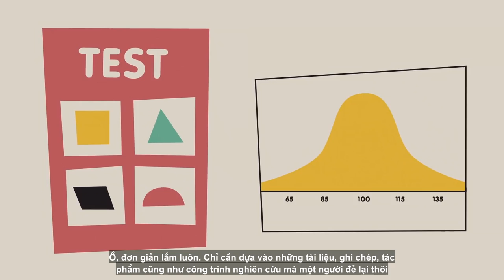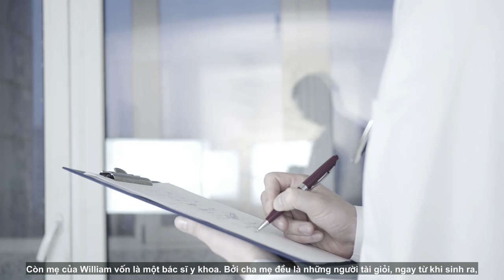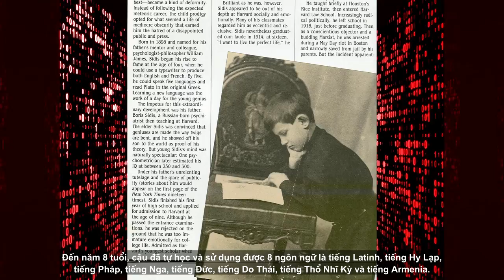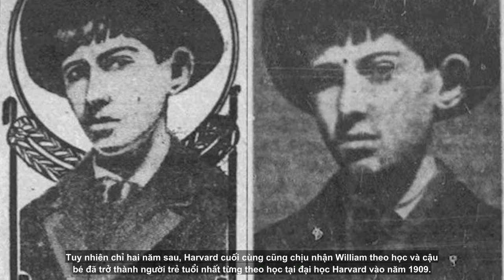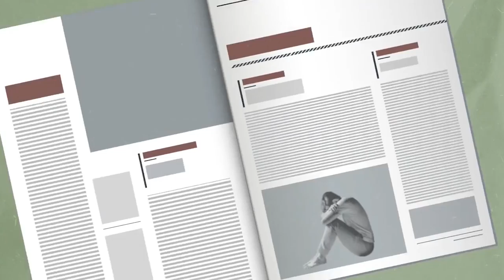Cái Kết Bi Thảm Của Thần Đồng Có Chỉ Số IQ Cao Nhất Thế Giới - Einstein Còn Kém Xa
Thiên tài Albert Einstein từng nói : “Không thể chống lại những thằng ngu vì chúng quá đông.” Và ngược lại, ai ai cũng biết những thiên tài sở hữu trí thông minh chót vót thì lại chỉ đếm trên đầu ngón tay mà thôi. Thế nhưng khổ nỗi là tài giỏi chưa chắc đã đi kèm với một cuộc đời hạnh phúc. Taca chính là đang nhắc đến William James Sidis - người đàn ông có chỉ số IQ cao gấp rưỡi Einstein và gần gấp 3 lần người bình thường, nhưng rồi cuối cùng cuộc sống của ông cũng chỉ gói gọn trong 2 từ “cay đắng”: bị vùi dập tài năng, chịu sự quản giáo “máu lạnh” từ chính cha mẹ ruột, không có lấy một người tri kỷ bầu bạn và rồi qua đời trong cơn bạo bệnh hiểm nghèo. Liệu còn những điều khủng khiếp gì mà chúng ta chưa biết về cuộc đời của vị thiên tài sở hữu trí thông minh tuyệt đỉnh này? Hãy cùng Taca tìm hiểu ngay trong video sau đây.